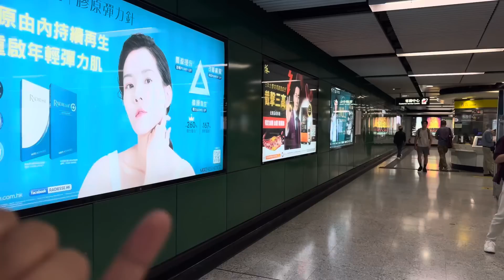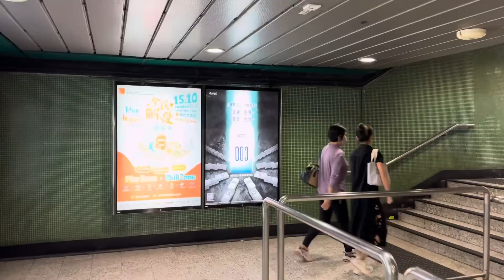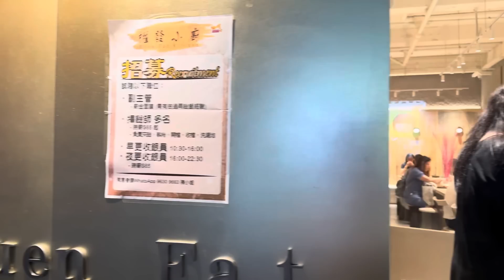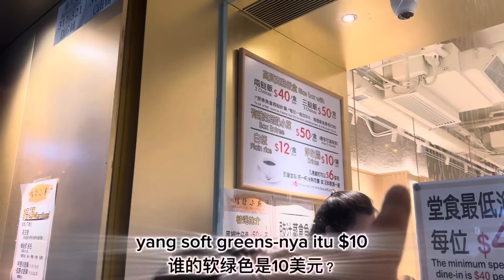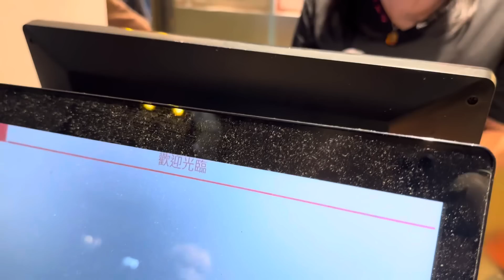MAKANAN RASA BINTANG 5 HARGA KAKI 5 DI JORDAN HONGKONG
Guys ini dia ni makanan rasa Bintang 5 Tapi Harganya termasuk sangat murah., letaknya Ada di Jordan, Tepatnya di Exit A dan keluar ke Jalan Nathan Road., Nama Restorannya Kuen Fat Kitchen., Banyak sekali pilinan menu di tempat ini., Kita Bisa makan di dalam restoran Ataupun kita bisa bawa pulang,. Ok untuk lebih lengkapnya tonton video ini Sampai habis ya